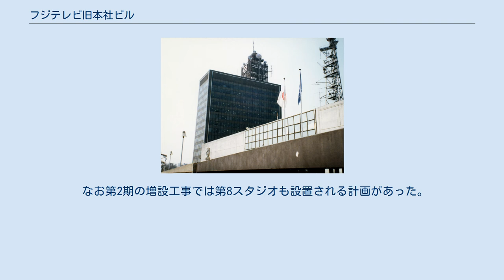フジテレビ旧本社ビル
フジテレビジョン 」 フジテレビ旧本社ビル 1961年ごろのフジテレビ本社ビル 旧河田町本社への最寄り駅となっていた都営新宿線曙橋駅周辺のあけぼのばし通りにある、現在も残っているフジテレビ旧河田町本社への案内表示 フジテレビ旧本社ビル（フジテレビきゅうほんしゃビル）は、1959年3月1日の開局時から1997年3月9日まで稼働していたフジテレビジョンの旧本社ビルディング。
 フジテレビ旧本社ビルの敷地には、戦前期はホテル「河田町会館」が立地していた。
フジテレビは開局当初、東京タワーへのアクセスを考慮し、新宿区河田町の18,500m2の敷地を購入し、本社ビルを建設した。
 局舎はメインビル、タワービル、グランドスタジオの3つの建物があり、第1期工事竣工時では地上3階、地下1階、延坪14,000m2の建築であった（メインビル）。
1962年、フジテレビが本社機能を有楽町のニッポン放送本社ビル（糖業会館）から河田町に移転した。
 その後、3期の増築工事を重ね、4棟からなるビル群まで拡張した。
1969年、開局10周年を記念し、地上13階、地下2階、塔屋1階建てのタワービルが完成した。
敷地入口には各々へのルートを示す看板が設置されていた。
1969年9月から1976年3月まで、フジテレビのオープニングとクロージング映像にも、本社ビルの模型が使用されていた。
 南側玄関口に設置された電波をイメージするモニュメントは野外ロケや情報番組のオープニングや天気予報中継などで見られ、東京女子医科大学病院側の通りには通称「凱旋門」と称される正門があり、その横には局ロゴの看板と巨大な番宣ポスターが掲げられていた。
本社側位置に多数の8マークロゴのオブジェ、メインビル入口に大きな壁画などが装飾されていた。
 メインビル前に社員向用有料駐車場や車庫があり、これを「満車」表示にして『FNS27時間テレビ』にビッグ3が車庫入れする放送がなされた。
また、メインビル棟、グランドスタジオ棟の裏側からは商店街へとつながる階段があった（現在でも残っている）。
 『FNNスーパータイム』など、ごく一部の報道・情報番組では当時の正式な住所であった「〒162（-91→-88） 東京都新宿区河田町3丁目1番」でアナウンスすることがあったものの、ほとんどの番組においてのあて先は「〒162（-91→-88） 東京都（新宿区）牛込（郵便）局区内」として紹介されていた。
 しかし、事業拡大に伴い、河田町ビルが手狭になり、1980年代から社内に移転論が浮上した。
当初は河田町にある社屋を解体し、跡地に新社屋を建て直す案もあったが、河田町の敷地が狭いことに加え、東京都から台場の都有地を安く貸与してもらえることもあり（2018年に東京都から約140億円で購入）、鹿内宏明会長（当時）はお台場に移転することを決めた。
 FCGビルが着工した翌年である1994年から、フジテレビ旧本社ビルの解体作業を担当する鹿島建設により、FCGビルへの移転直後に行われる解体作業へ向け、アスベストの調査を開始。
1997年3月10日未明（編成上は9日深夜）にマスターの電源が切られ、本社機能はFCGビルへ移転した。
その5日後の1997年3月15日からフジテレビ旧本社ビルの解体作業が開始され、1998年3月31日に解体工事が完了。
敷地にはマンション「河田町ガーデン」が建設された。
 1959年開局時点はメインビル棟を含む第1から第5スタジオが、1968年2月にはグランドスタジオ棟を含む第6スタジオとメインビル棟の第7・第10スタジオ、その後に凱旋門周辺が完成し開局10周年の1969年には第9スタジオを含むタワービルが完成した。
タワービルには柔構造を採用していた。
なお、「F-SAT」と「F-STAR」という2つの衛星システムを稼働してからは、タワービル横に巨大なパラボラアンテナを、さらにタワービルの低層部屋上にも小型パラボラアンテナをそれぞれ設置していた。
小型パラボラのあるタワービル低層部の屋上でも天気予報の中継が行われていた。
 河田町本社ビルに合計12のスタジオを設置していた。
そのうち、第1、2、3、4、5、7（ニュース専用）、10、A（当初はCM撮影用）、B（当初はCM撮影用）、C（当初は洋画のアテレコ用）はメインビルに位置してい...